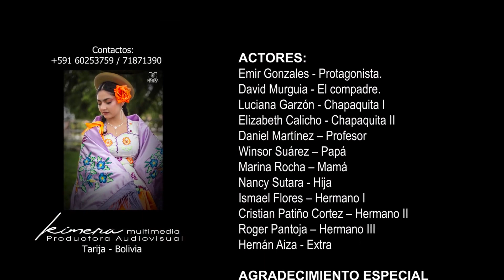EMIR GONZALES - Mi cacharpaya (Cacharpaya) HD 1080p (01 de Sept. 2023).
Mi cacharpaya (Cacharpaya) L. y M. Derechos Reservados, interpretado por el artista tarijeño EMIR GONZALES (Vídeo clip realizado por Kimera Multimedia Productora Audiovisual, subido al internet el 01 de Sept. de 2023 años por Emir Gonzales).